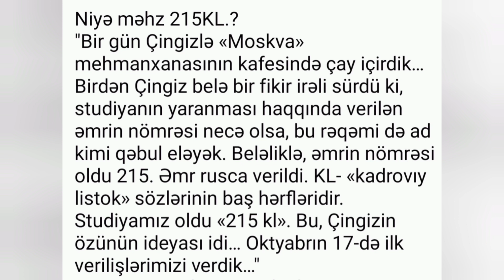Çingiz Mustafayev - Azərbaycanın gerçək Qəhrəmanı, cəsur ürəyi❤️ "Безумству храбрых поем мы песню!..